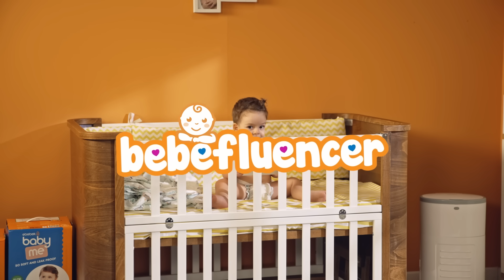Bebefluencerımız Miraç'tan Bebek Bezi Önerileri! 😍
Özel geliştirilmiş formülüyle cildi tahriş, kızarıklık ve pişikten koruyan baby me Aloe Vera Bebek Bezi, bebefluencerımız Miraç’ın da favorisi! ❤️

Hemen denemeniz için hepsini bir linke topladık. 😍